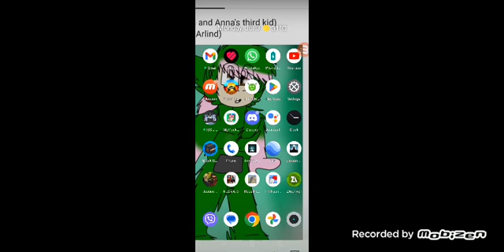nova 3 gameplay 25